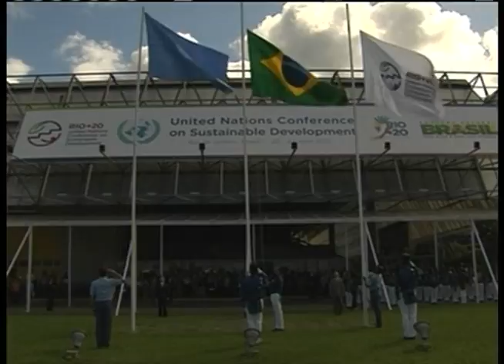Termina a Rio+20 e Rio Centro volta a ser território brasileiro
NBR NOTÍCIAS - 23.06.12: Mais de 190 países participaram da Conferência das Nações Unidas sobre o Desenvolvimento Sustentável, a Rio+20. Durante 10 dias, o Rio de Janeiro foi palco mundial de manifestações e debates sobre a conservação do meio ambiente. Governantes, especialistas e sociedade se uniram para traçar o futuro do planeta para os próximos 20 anos, com equilíbrio econômico, social e ambiental. O encerramento da Rio+20 foi nesta sexta-feira (22)